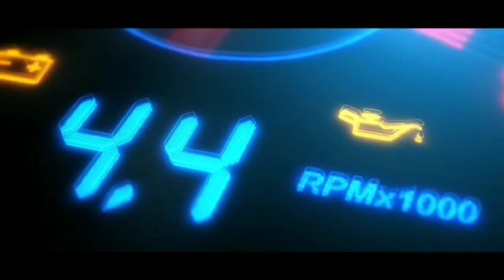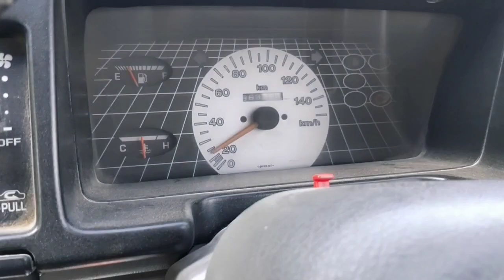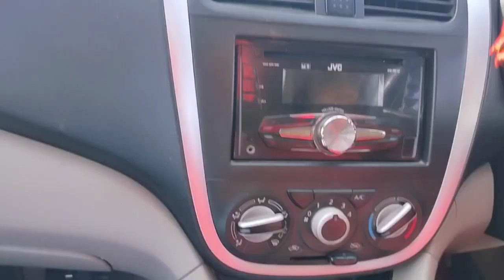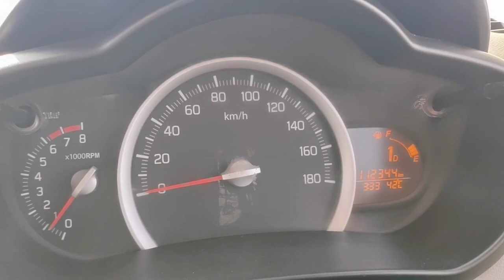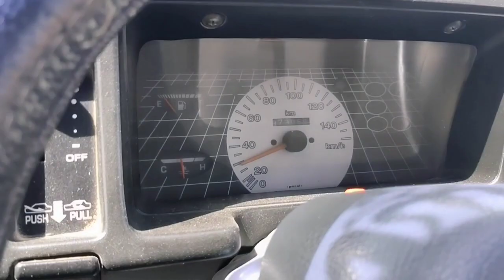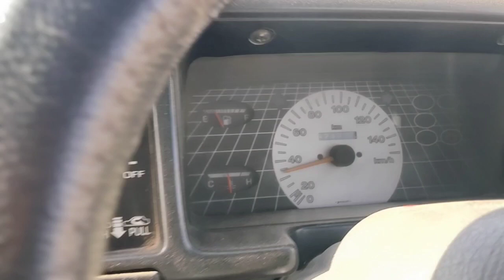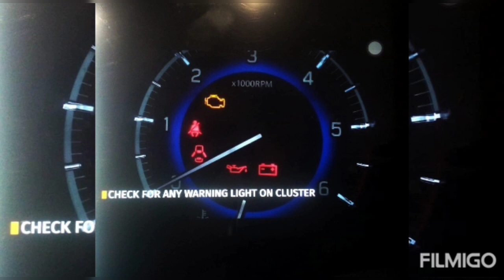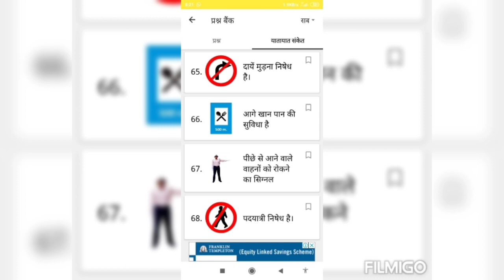Multi Car Driving School learn the car drive with easy tips by Fauji Trainer #8955760368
Student Yash Panwar.